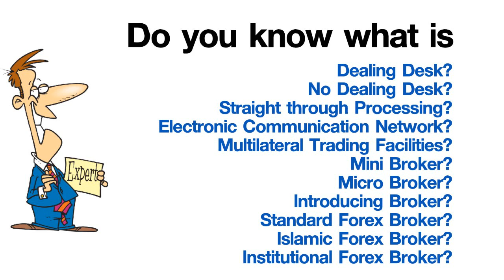Basics of Forex Trading and Strategies to succeed in Forex Trading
business men
The largest companies
More money
Free business
Huge money
Million dollars
$ 10 million
Many profit
monthly income
Permanent work
Not to lose
Business women
Business anomalies
Pornography
Porn huge work
gain money
Columbia University
Oxford University
Daffodil university
Stanford University
Neuson ($92.89)
business men
The largest companies
More money
Free business
Huge money
Million dollars
$ 10 million
Many profit
monthly income
Permanent work
Not to lose
Business women
Business anomalies
Pornography
Porn huge work
gain money
Columbia University
University of Michigan
Oxford University
Daffodil university
Stanford University
Ladies
Lawyers
Degree
Companies
Companies
VOIP
Insurance
Health
Stock
Trading